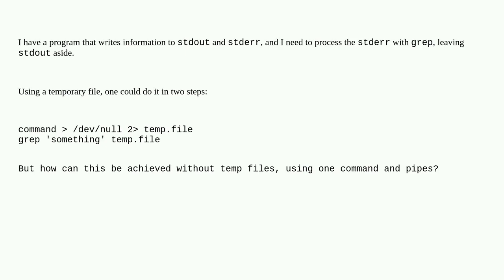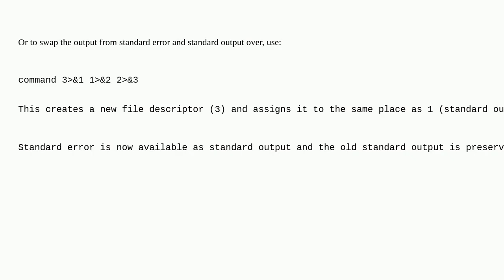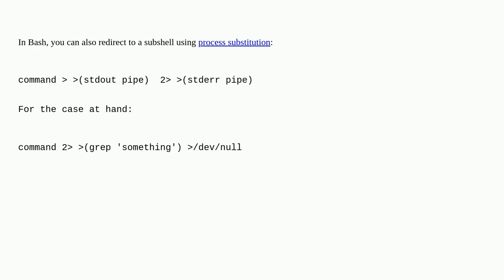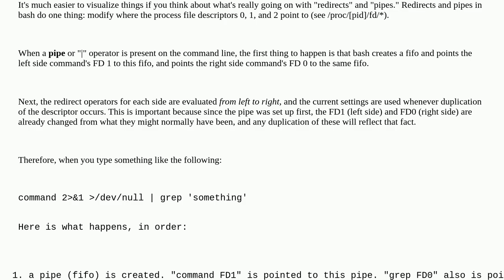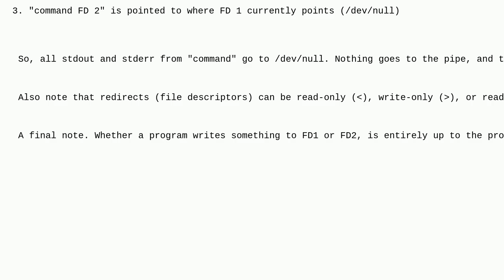How can I pipe stderr, and not stdout?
A special thanks goes out to the community

  stdout bash pipe grep stderr